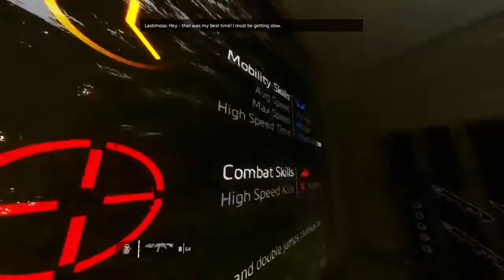Titanfall™ 2_20200711235021